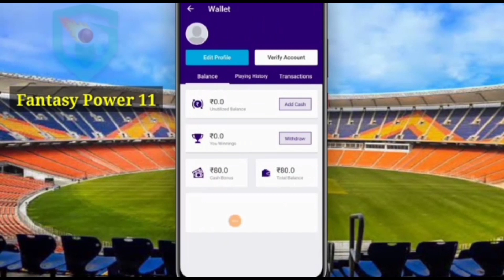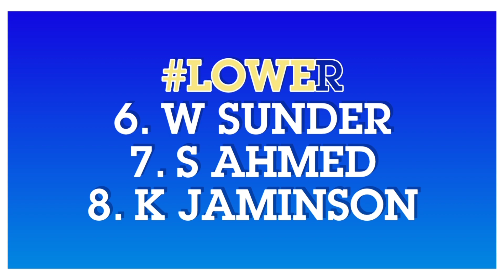IPL 2021 - 3 Biggest Good News For RCB | RCB VS RR Today Match Playing 11, Practice Camp | IPLNEWS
Here's ₹ 100 to play fantasy cricket with me On FantasyPower11 And Also Earn Unlimited Real Cash with referred Friend for Lifetime . to download FantasyPower11 app & use My codeAKASH3160 To Register

Covered Topics---
*) RCB News Today
*) RCB Latest News Today
*) IPL News Today
*) IPL Latest News Today
*) RCB Practice Camp Video
*) RCB Practice Match Highlights
*) Highlights Today IPL Match 2021
*) Virat Kohli Joins RCB Practice Camp
*) Ab De Villiers Joins The RCB Practice Camp Video
*) Glenn Maxwell RCB Practice Camp Video
*) Vivo IPL 2021
*) 3 Biggest Good News For RCB Today
*) RCB Players Practice Camp Video
*) Virat Kohli, Ab DeVilliers & Glenn Maxwell Start Practice For RCB 2021
*) RCB Today Match